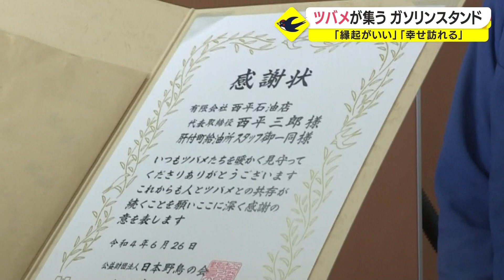500羽のヒナが巣立ったガソリンスタンド 「幸せが訪れる」ツバメが集う場に感謝状 鹿児島・肝付町（2022.7.29）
鹿児島県・大隅半島の肝付町に、１年を通してたくさんのツバメが集まるガソリンスタンドがあり、縁起が良いと、地元で話題になっています。

のどかな田園風景の真ん中にあるガソリンスタンド。

この日も多くの人が給油に訪れていました。

一見、ごくごく普通のガソリンスタンドですが、天井を見上げてみると…。

たくさんのツバメが！

巣の中にいるのはもちろん、電線に止まっているのも、すべてツバメです。

ガソリンスタンドに来た人
「縁起が良いガソリンスタンドが近場にあっていいですね。」
「子供たちを連れて見に来たことがある。これだけたくさんいるのはすごい。あまり聞かないですよね。」

ガソリンスタンドを経営する西平 三郎さん（７２）です。

子供の時、「ツバメが巣を作ると幸せが訪れる」と教えられて以来、ツバメがやってくる日をずっと待ち望んでいたそうです。

西平 三郎さん
「えんび服。親からモーニングの姿を見てごらん、ツバメの姿にそっくりだろうと。任命式、表彰式で欠かせない洋装だと教わってきた。」

そんな西平さんのもとに初めてツバメがやってきたのは、１０年ほど前のこと。

最初は１組のつがいでしたが、年々その数は増えていき、２０２２年は５０組以上のツバメが巣を作りました。

この日もツバメたちは子育ての真っ最中です。

西平 三郎さん
「私の子供と同じです。その日によって表情も様子も一羽一羽違うし。おそらく考え方も違うんだろうなあ。」

そんなツバメのうわさを聞きつけて、日本野鳥の会のメンバーがやってきました。

これだけのツバメが１カ所に住み着くのは珍しいことだと言います。

日本野鳥の会かごしま県支部　柳田 一郎支部長
「感動ものですね。こちらはさらに野性的ですよね。ここピットを完全にツバメのために使っている。」

西平 三郎さん
「鳥インフルエンザが怖くて毎日消毒するものだから、白くコンクリートがなって。病気が出たら大変だと思って。」

この日、日本野鳥の会は、ツバメの子育てを見守ってきた西平さんをたたえ、感謝状を贈りました。

日本野鳥の会かごしま県支部　支部長 柳田 一郎さん
「いつもツバメたちを温かく見守ってくださりありがとうございます。これからも人とツバメの共存が続くことを願い、ここに深く感謝の意を表します。」

西平 三郎さん
「今後も、従業員一同ツバメの住みやすい、子育てしやすい環境になるようにやっていきたい。」

そして、表彰から１カ月がたった７月２８日。

再びガソリンスタンドを訪れてみると、多くの子ツバメたちが巣立ち、ほとんどの巣が空っぽになっていました。

２０２２年は５００羽近くのヒナが巣立ち、３０羽ほどがこの場所に残ったそうです。

西平 三郎さん
「ツバメが平和を運んでくれたらこれ以上のことはないなと思っています。」

２０２３年は何羽が戻ってきてくれるのか。

西平さんはツバメたちを温かく出迎える準備をしながら、その日を楽しみに待っています。

西平さんはほかにも大隅地区で４軒のガソリンスタンドを経営していて、そこにもツバメが巣を作っているということです。

500羽のヒナが巣立ったガソリンスタンド 「幸せが訪れる」ツバメが集う場に感謝状【鹿児島発】